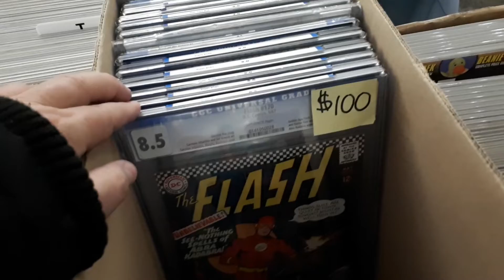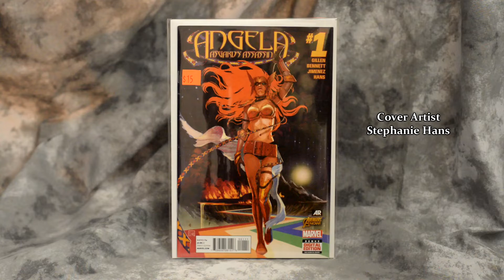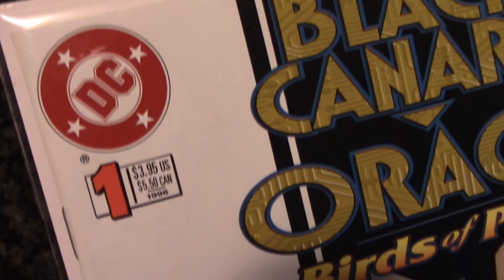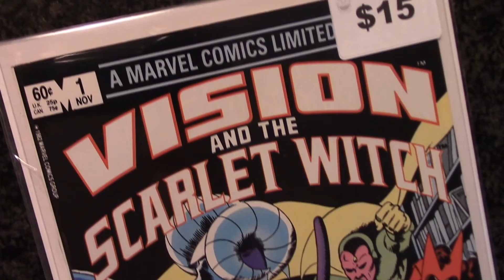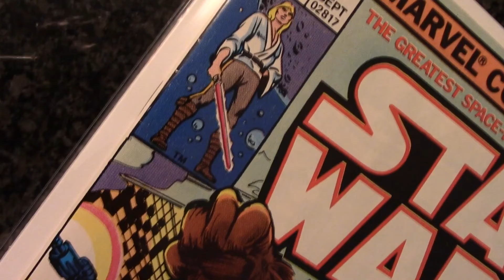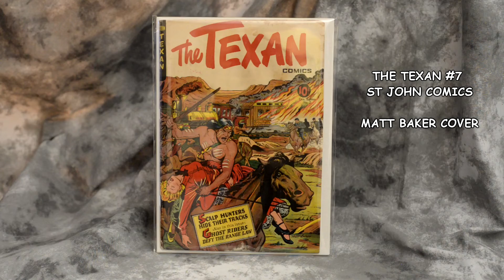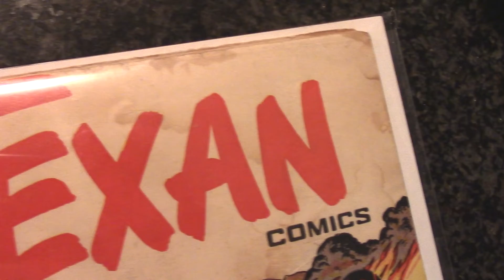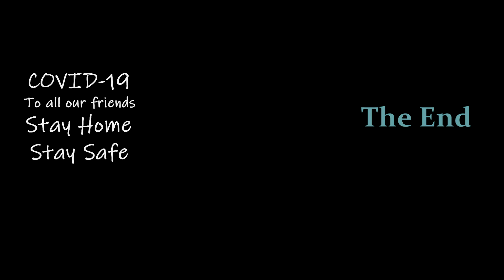Episode # 118 TCBS April 2020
Sorry about the delay with COVID 19 it much harder for us to get together and film. Hoping all our friends are staying safe. Sorry to our friends in  California as we heard today that San Diego Comic Con has been cancelled.  A sad day for all of us. This is a very difficult time but we will get through it.